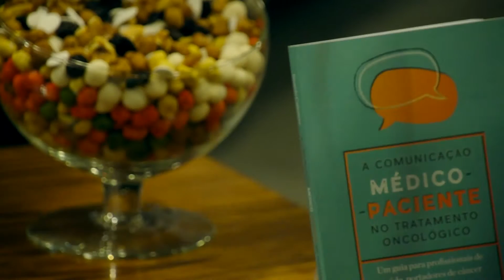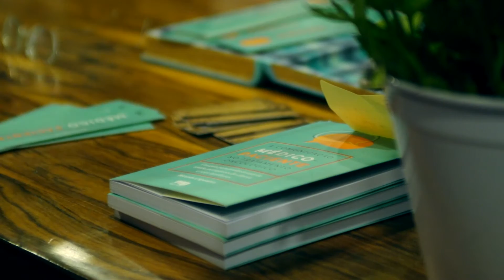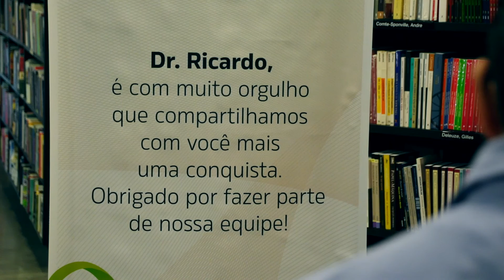Lançamento do Livro "A COMUNICAÇÃO MÉDICO-PACIENTE NO TRATAMENTO ONCOLÓGICO"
Complexa e delicada, a comunicação entre médico e paciente é fundamental para o sucesso do tratamento. Quando o assunto é o câncer, ela é ainda mais vital. Partindo da experiência de mais de 30 anos em oncologia, o médico Ricardo Caponero criou um guia de orientação sobre como estabelecer, de forma respeitosa e franca, uma comunicação efetiva e terapêutica com os portadores de câncer.